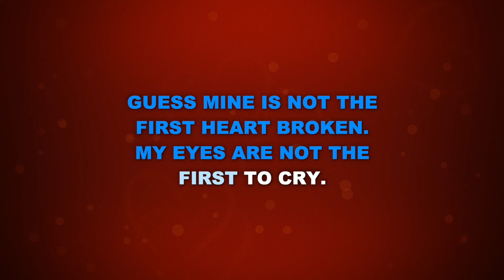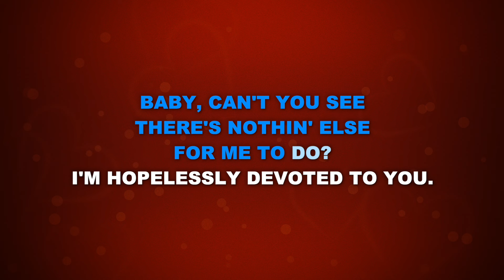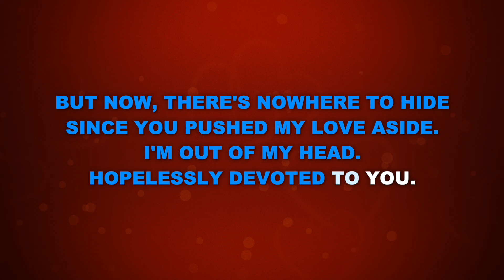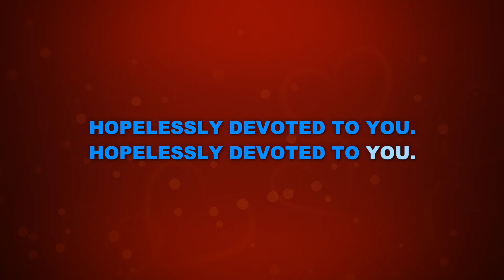"Hopelessly Devoted to You" from Grease - Karaoke Track with Lyrics on Screen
This is a karaoke track for "Hopelessly Devoted to You" from GREASE. It features the complete orchestral accompaniment and rolls the lyrics on the screen so that you can enjoy singing along!

GREASE
Music and Lyrics by Jim Jacobs and Warren Casey

“Hopelessly Devoted to You” performed on Broadway and elsewhere around the world by actors including Olivia Newton-John, Carole Demas, Stacey Gregg, Debbie Gibson, Susan Wood, Laura Osnes, Olivia Moore, and more

Feel free to put them to whatever personal use you might desire, including but not limited to singing on your own, using at karaoke nights, and recording "cover" versions. Please link back to this original video in the description of any video or audio recordings you post online.